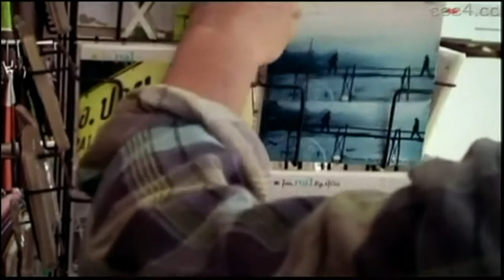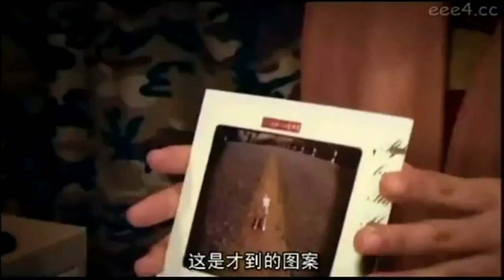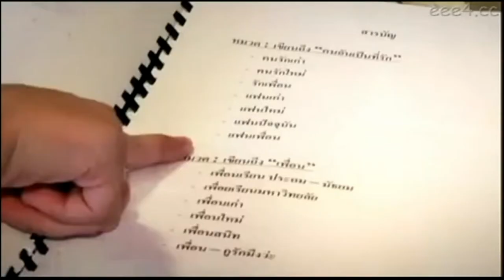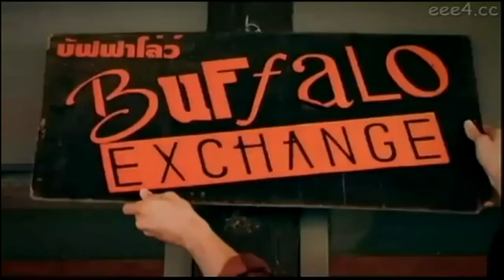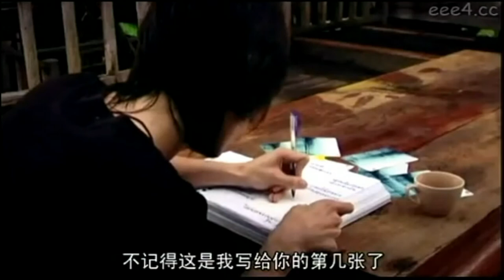Pai In Love(Newwy部份) 1